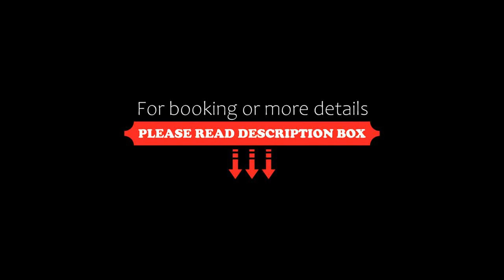Palazzo Degli Antoci, Ragusa, Italy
About Property:
You're eligible for a Genius discount at Palazzo Degli Antoci! To save at this property, all you have to do is sign in.
Boasting a bar and views of garden, Palazzo Degli Antoci is a sustainable guest house situated in Ragusa, 19 km from Castello di Donnafugata. The property features city and inner courtyard views, and is 34 km from Marina di Modica. The guest house has family rooms as well as facilities for disabled guests.

All unit...
Property Type: Hotel
Address: 42 Via Giacomo Matteotti, 97100 Ragusa, Italy
Searching For
1. Palazzo Degli Antoci - Ragusa - Italy
2. Palazzo Degli Antoci - Ragusa - Italy Address
3. Palazzo Degli Antoci - Ragusa - Italy Rooms
4. Palazzo Degli Antoci - Ragusa - Italy Amenities
5. Palazzo Degli Antoci - Ragusa - Italy Offers and Deals
Audio Credit:
Track Title: Blank Slate
Artist: VYEN